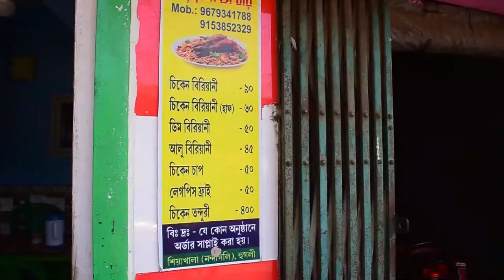RS60 Takay eto ta Biriyani 😱 & AND Girls Logic || RS60 টাকায় এতোটা বিরিয়ানি 😱😱😱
My name is DEBJIT GHOSH MONDAL. I am a Photographer. Debjit's Photography was Founded by me. Photography is my passion and I decided to turn it into profession.

Our journey started from the year 2015. We initially started capturing on candid & model photography but now we also capturing
Traditional Wedding
Cinematic Wedding
Family Parties
Birthdays parties
Pre-Wedding; Post-Wedding
Engagement
Any Kind Of Event Phoography

       You have heard the old saying "a picture can say a thousand words" its very true. Our professional photographers have the ability to express themselves through their images. When someone will looks at one of your photo they are able to see something exactly the way we saw it. Our photography can convey ideas in a artistic, visual and creative way. We love to provide you with something truly unique. Enough of words… Let the photos (Clicked by us) speak henceforth.